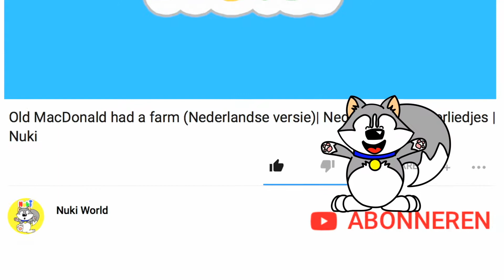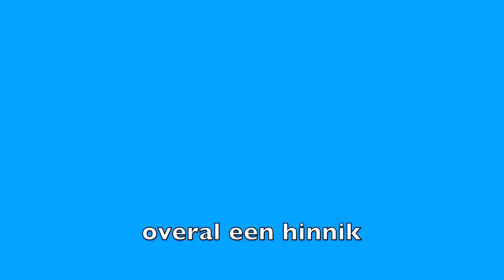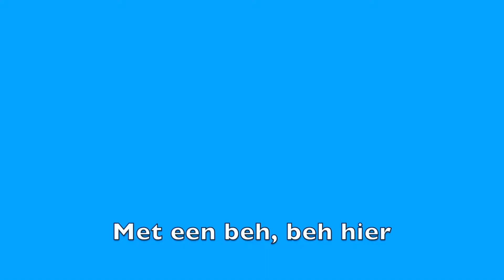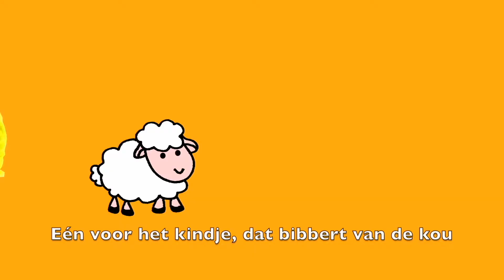Wildlife Film Festival Rotterdam deel 1 | NUKI HET GELUKSHONDJE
Ga samen met Nuki het gelukshondje op bezoek bij alle lieve dieren. Dit is deel 1 van de film die getoond werd tijden het Wildlife Film Festival Rotterdam 2018

Nuki het gelukshondje is gecreëerd door CK Chiu.

Vergeet Nuki niet te delen met je vrienden!